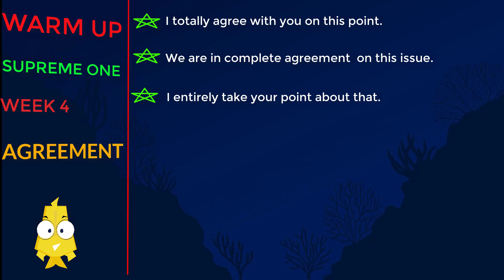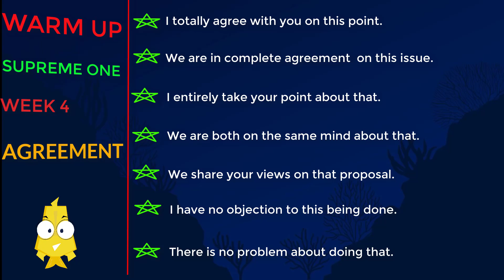Supreme1 Warm up Week 4